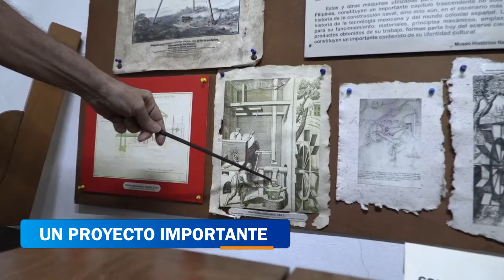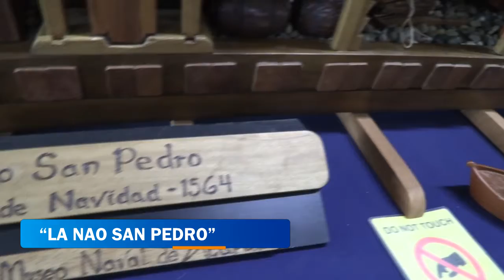Turismo y Cultura - Salvador Vázquez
👉Tendencias | Entérate, de lo que nuestro conductor Salvador Vázquez, tiene para ti, en nuestra sección de Turismo y Cultura, en nuestro noticiero vespertino con Xiadany Serna.